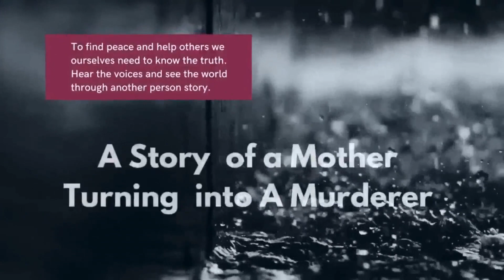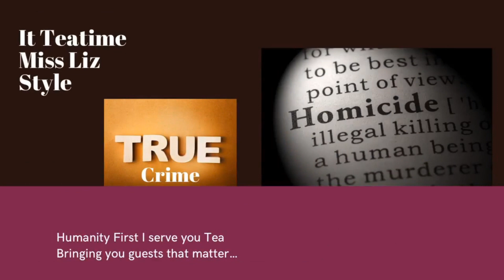Different Flavours and Topics Bringing Impactful Messages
Opening the Discussion with global guests that impact lives, families and communities with their work services programs, books and missions.

Evening Teatime November 30th, 7pm EST, joining to share a real-life crime story and trigger warning. T-E-A is the award-winning author Sherri Aikenhead’s Author Page. Join Miss Liz in discussing Karissa Boudreau's life in her book “Mommy Don’t.”
Join us, and let's keep this story in the public eye of how one mother turns into a murderer. How a mother kills her own daughter is a question many of us have.
Globe and Mail & Toronto Star bestseller in May 2023, a month after its release.
LIVE STREAMING TO MULTIPLE PLATFORMS AND PODCAST STATIONS AND APPS. LIVE SHOW ON MISS LIZ'S YOUTUBE CHANNEL BELOW.
SHERRI AIKENHEAD is an award-winning communications professional and former journalist who has worked at newspapers and magazines in Halifax, Toronto, and Edmonton. A mother of three boys, she is a recipient of a Canadian Progress Club Women of Excellence Award. She was the communications director at the Nova Scotia Department of Justice in 2008 when Karissa Boudreau was murdered. This is her first book.